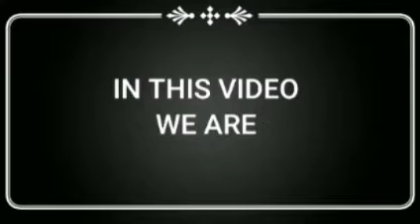How to make Heat Sensor | Only 10 Rupees | Roshan-Ideas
We are going to see how to make heat sensor | only 10 rupees |
Roshan-Ideas.